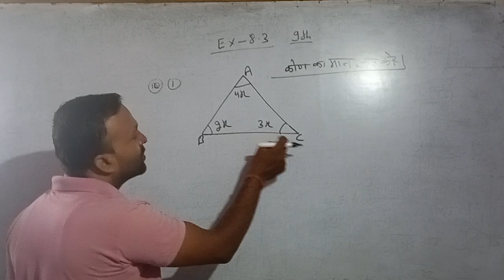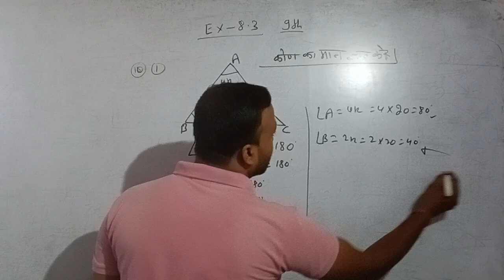class 9th math Ex 8.3 kc sinha solution//kc sinha solution ex 8.3 math 9th class//9th ex 8.3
link

कक्षा 9 वीं गणित पूर्व 8.3

RD Sharma Class 9 Solutions Maths Chapter 8 Lines and Angles Ex 8.3

RD Sharma Class 9 Lines and Angles Ex 8.3 Solutions are available here. Download the free PDF of RD Sharma Chapter 8 ex 8.3 and start practising now.

NCERT Solutions Class 9 Maths Chapter 8 Quadrilaterals

25 Dec 2021 — Get free NCERT Solutions Class 9 Maths Chapter 8 Quadrilaterals here. Click to download NCERT Class 9 Maths Solutions for Chapter 8

Ex 8.1 Class 9 Maths Question 3. Show that if the diagonals of a quadrilateral bisect each other at right angles, then it is a rhombus.

Samacheer Kalvi 9th Maths Solutions Chapter 8 Statistics Ex 8.3

3 Nov 2023 — Tamilnadu Samacheer Kalvi 9th Maths Solutions Chapter 8 Statistics Ex 8.3. Question 1. The monthly salary of 10 employees in a factory are given ...

Cuemath

List of Formulas in NCERT Solutions Class 9 Maths Chapter 8 · The sum of the angles of a quadrilateral is 360 degrees. · A quadrilateral with equal and parallel ...

Learn CBSE

RD Sharma class 9 maths Solutions Lines and Angles Ex-8.3

RD Sharma class 9 maths Solutions Lines and Angles Ex-8.3. Formulae Handbook for Class 9 Maths and ScienceEducational Loans in India.

Videos

28:56

Class 9th Math Unit 8 Exercise 8.3 Question 1,2- 9th Class Math ...

YouTube · Mushahid Ali Zafar

23 Dec 2023

15:29

Class 9 Maths Chapter 8 Exercise 8.3 || 8.3 Maths Class 9th || 9th ...

YouTube · AUUA Math

4 Jan 2024

3 key moments in this video

22:22

9th maths chapter 8 exercise 8.3 full answers TN samacheer hiba maths

YouTube · Hiba maths

11 Feb 2023

Find the mean median and mode.

19:45

Class 9th Math Unit 8 Exercise 8.3 Question 3- 9th Class Math ...

26 Dec 2023

Web results

Tiwari Academy

NCERT Solutions for Class 9 Maths Chapter 8 Quadrilaterals

4 Apr 2024 — The angles of quadrilateral are in the ratio 3 : 5 : 9 : 13. · If the diagonals of a parallelogram are equal, then show that it is a rectangle.

Exercise 8.1

Exercise 8.2

एनसीईआरटी समाधान कक्षा 9...

Vedantu

RD Sharma Class 9 Solutions Chapter 8 - Lines and Angles (Ex ...

The RD Sharma Class 9 Solutions of Chapter 8, Ex. 8.3 is based on certain relations between pairs of angles, especially the vertically opposite ones. A free PDF ...

Images

RD Sharma Class 9 Solutions Maths Chapter 8 Lines and Angles ...

BYJU'S

Class 9th Math Unit 8 Exercise 8.3 Question 1,2- 9th Class Math Exercise 8.3 Q1,Q2- PTBB

Exercise 8.3 Question No 1 to 7 || ex 8.3 class 9 new maths book || Chapter 8 || Sindh Board || Urdu

Exercise 8.3 - Class 9 Math | Waqas Nasir | Facebook

 - From your device

Update location

Terms